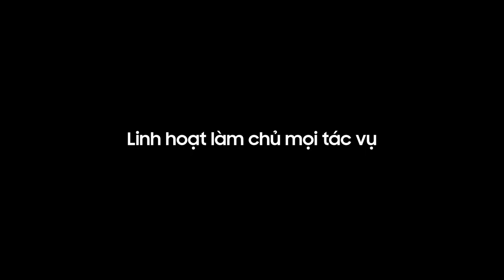Samsung Galaxy Z Fold2 5G: Khai mở trải nghiệm độc nhất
Linh hoạt làm chủ mọi tác vụ với Galaxy Z Fold2 5G. Trò chuyện, chia sẻ tất cả cùng lúc trên màn hình lớn tràn viền ấn tượng. Khám phá ngay tại